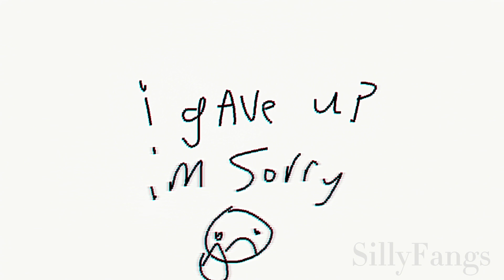Luca and Sira have a pillow fight (scrapped animation)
I wont finish this pls dont ask
Song is Pierce the veil - the first punch

I made this earlier this month and forgot abt it
Was an attempt at doing different art styles!
Made in toonsquid, edited w capcut
Blablabla 12fps